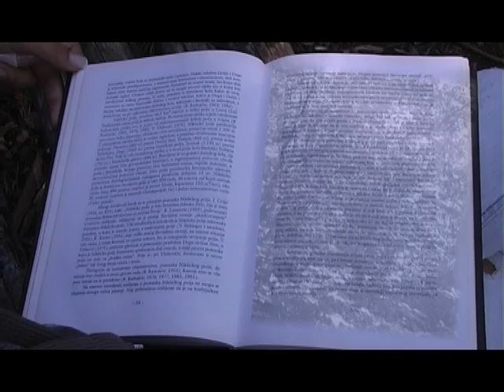spot Dragana i Milenko Adzic